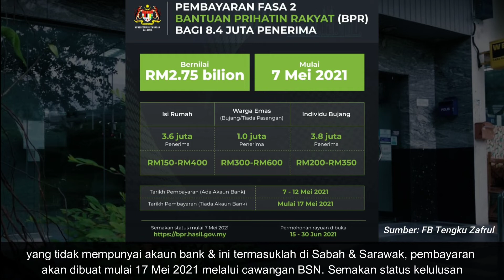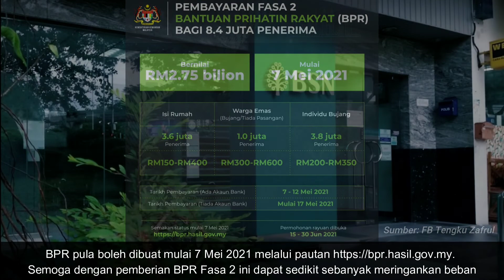Tarikh Bayaran Bantuan Prihatin Rakyat BPR Fasa 2 Bagi Anda Yang Tiada Akaun Bank Bermula 17 Mei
Seperti yang sedia maklum, bayaran BPR 2021 bagi fasa kedua akan dibuat bermula pada 7 Mei 2021 secara berperingkat dan bayaran ini adalah kepada Permohonan BPR 2021 yang berstatus Lulus dan melepasi semakan verifikasi kelayakan. Tapi tahukah anda, tarikh bayaran ini hanya untuk mereka yang mempunyai akaun bank.

Menurut Menteri Kewangan melalui perkongsiannya di akaun facebook, Tengku Datuk Seri Zafrul Tengku Abdul Aziz berkata, Pembayaran akan terus dikreditkan ke dalam akaun bank dalam tempoh 7 hingga 12 Mei 2021 bagi yang mempunyai akaun bank manakala bagi penerima yang tidak mempunyai akaun bank dan ini termasuklah di Sabah dan Sarawak, pembayaran akan dibuat mulai 17 Mei 2021 melalui cawangan BSN.